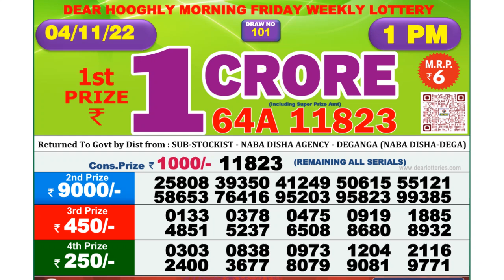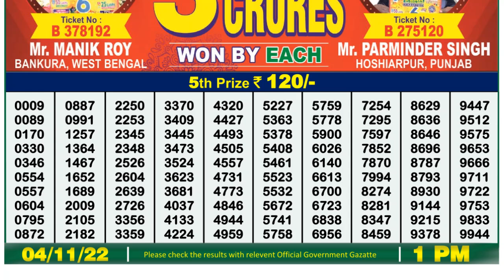🔴 Lottery Sambad Live 01:00pm 04/11/2022 Morning Nagaland State Dear Lottery Result Pdf Download